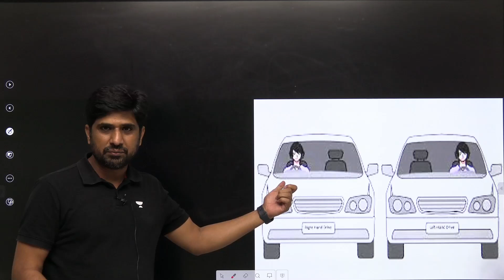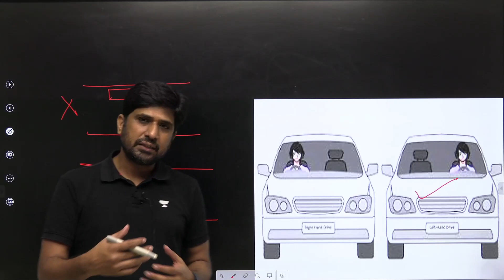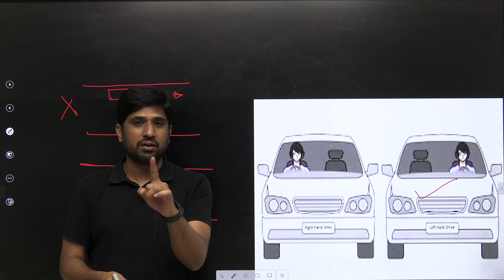Effect on Earth Rotation Due to Inverted Traffic System | Mohit Bhargava | Physics With Fun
In this Video Mohit Bhargava Sir is Going to explain another  concept of Physics where your mind with twist again as happened with the team,
so the question is will anything happen to earth rotation time if the drivers in India start driving in right / right hand drive instead of Left Hand Drive

If you want to be a part of my journey and actually want to enjoy physics Join me on telegram